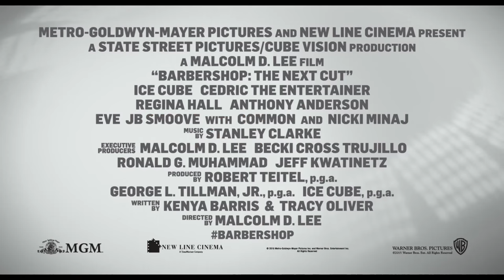BARBERSHOP 3: THE NEXT CUT Trailer (2016) Nicki Minaj, Ice Cube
Barbershop 3: The Next Cut Official Trailer